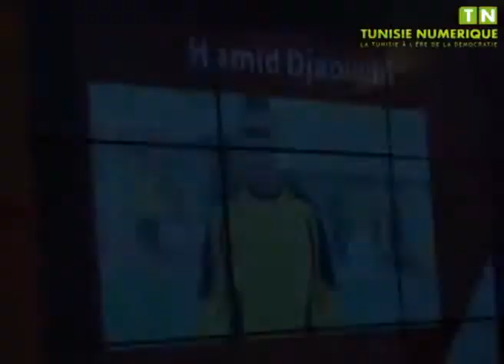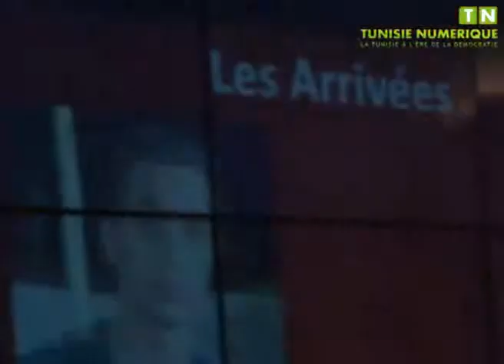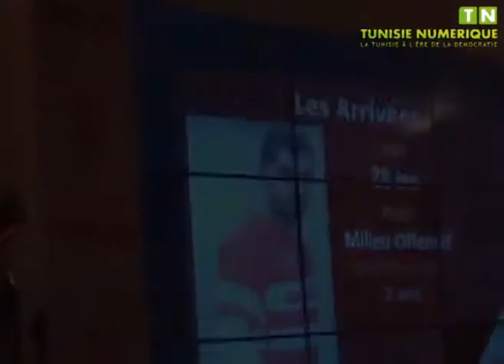Présentation des nouvelles recrues du Club Africain pour la saison sportive 2015 2016